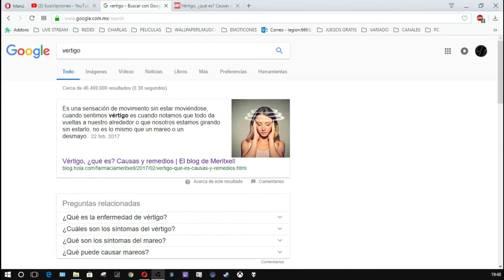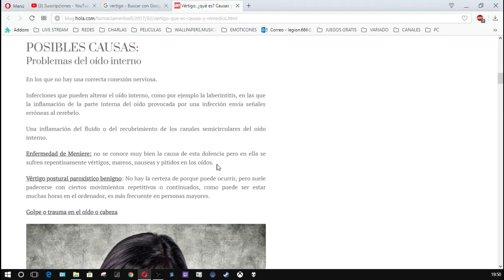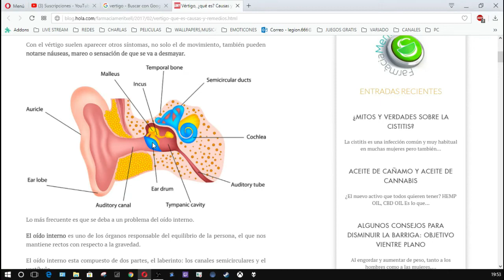POR QUE NO HAGO STREAM Y 1 MINUTO (SIMULADO ) DE COMO VEO Y ESCUCHO "IMAGINA TODO UN DIA"